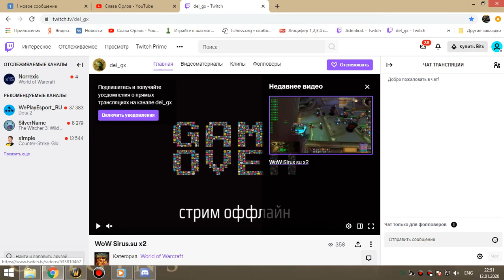1я часть цлк 25г фурик-рдру 12 01 20